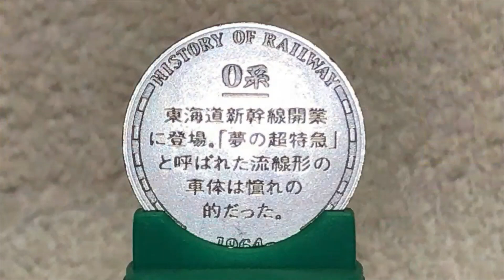【おはよう動画】今日は何日？ 2022年12月10日（土） 鉄道コイン ０系新幹線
2000年から2003年にかけて明治乳業から発売された「鉄道浪漫コーヒー」＆「鉄道浪漫緑茶」のおまけ『鉄道コイン』の紹介です。

13歳以下の方がご視聴される際は保護者の方とご一緒にご覧ください。